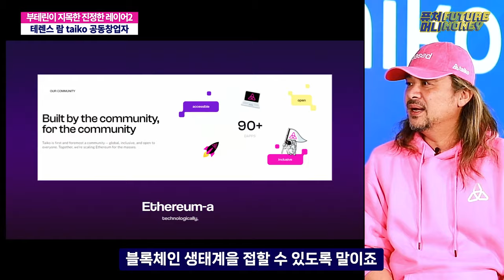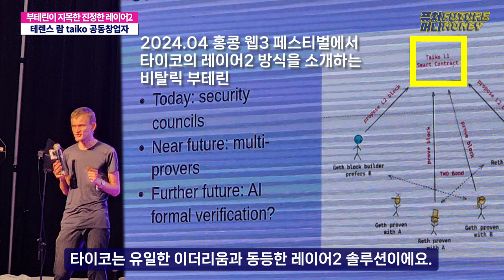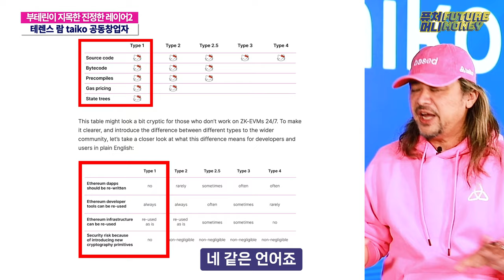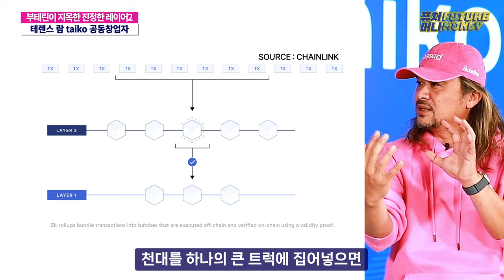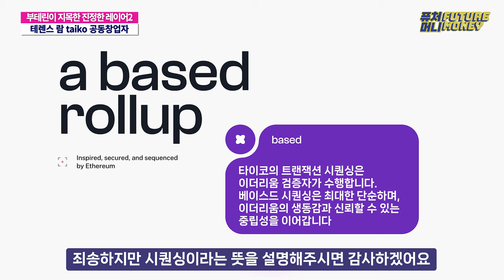현시점 세상이 주목하는 바로 그 프로젝트 '타이코' l 비탈릭 부테린이 지명한 단 하나의 이더리움 레이어2 (테렌스 람 타이코 공동창업자)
여러분들은 이더리움 레이어2에 대해 잘 알고 계신가요?
대부분의 일반 투자자분들은 이더리움은 알지만, 이더리움을 개선하기 위한 프로젝트인
레이어2는 잘 모르는 경우가 있습니다.

이더리움 레이어2 프로젝트는 속도와 보안, 확장성을 모두 갖추기 어려운 이더리움의 한계를 해결하기 위한 블록체인 솔루션인데요.

여기 비탈릭 부테린이 직접 지명한 단 하나의 주목할 만한 레이어2 프로젝트가 있습니다.
커뮤니티 생태계 베이스의, 이더리움과 동등한 권한을 지니는 레이어2
타이코 taiko의 이야기를 전해드립니다.

메인넷 론칭 전임에도 100만 명의 커뮤니티가 만들어진 타이코,
세상이 주목하는 이유와 자신들이 만드는 생태계가 어떤 것인지

기술에 대한 친절한 설명으로 함께하세요.

타이코 랩스의 테렌스 람 공동창업자 겸 COO와 함께 했습니다.

출연 : 테렌스 람 타이코랩스 공동창업자, 오진석 앵커
제작 : 현성 PD